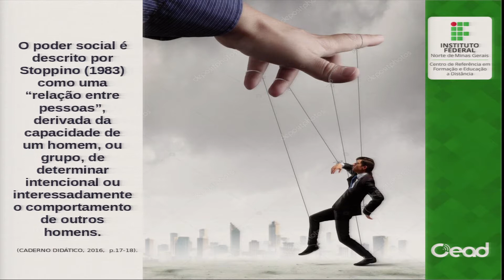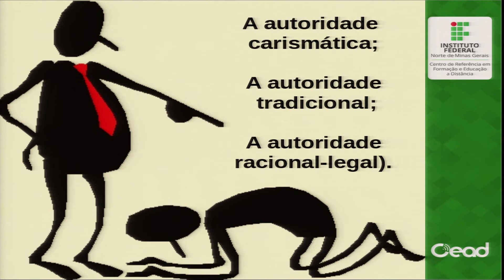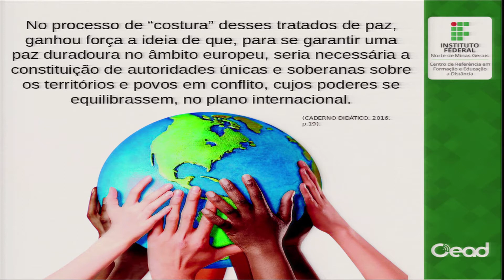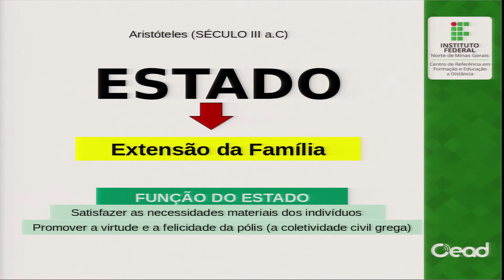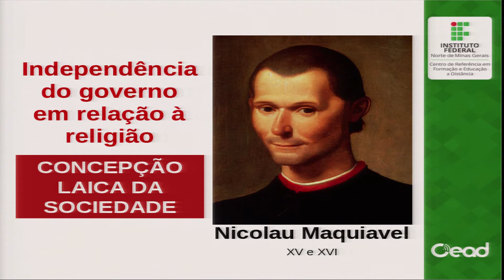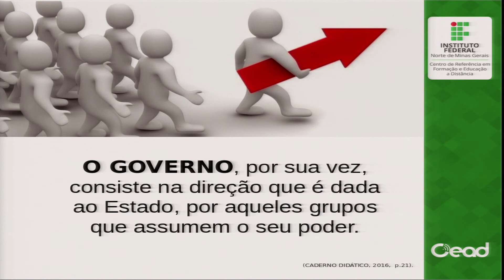AULA 1.2 - POLÍTICAS PÚBLICAS E SOCIEDADE